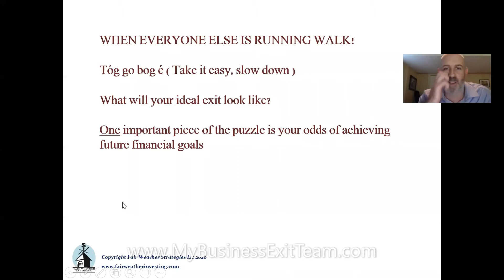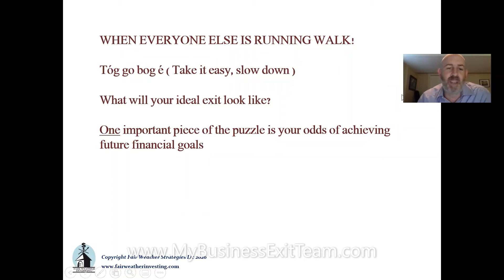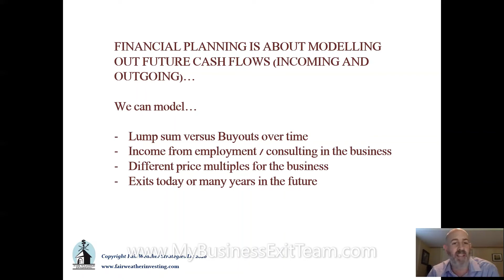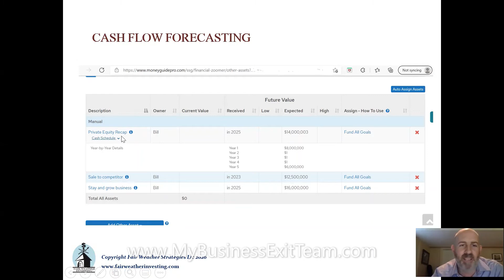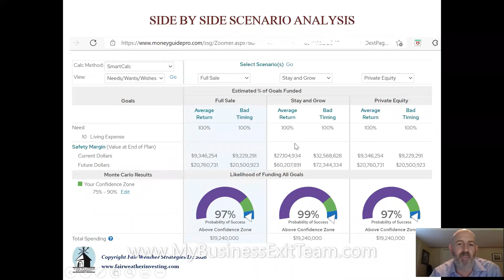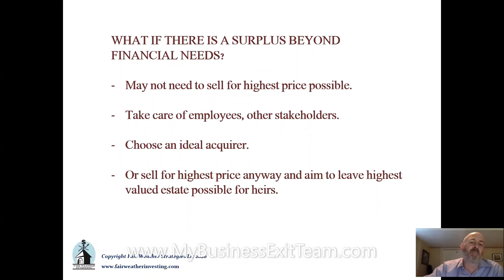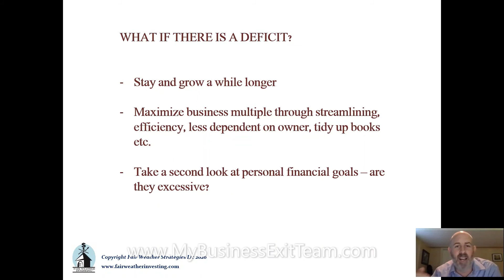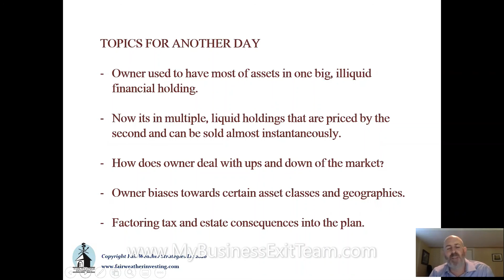Financial Planning Pre Business Exit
Tom Kilgallen, CFP® on the importance of financial planning for the business owner well in advance of business exit. Planning ahead of time can completely change the nature of the exit- in a good way!